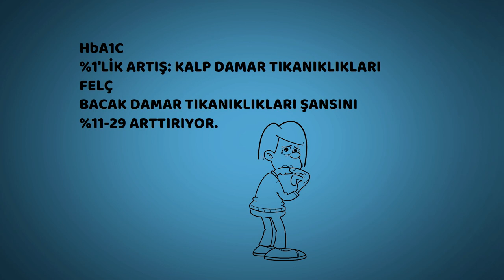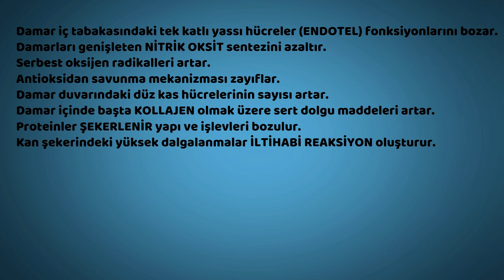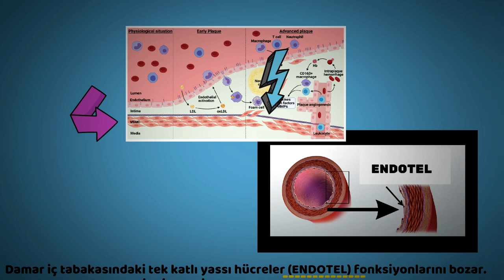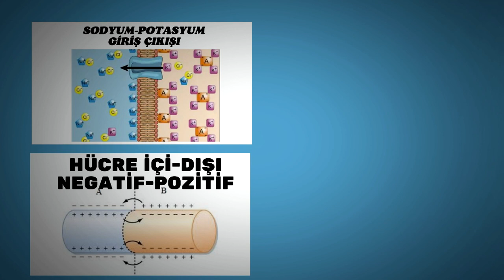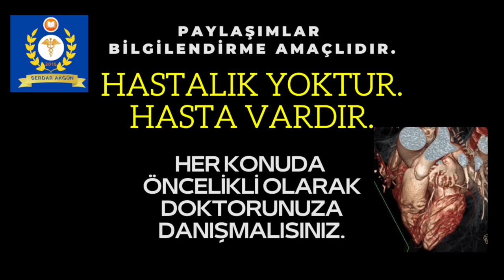Şeker Damarlara ne yapar? Prof.Dr.Serdar Akgün, Kapalı Baypas, Kapalı Kalp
Şeker Hastalığı Damarlara nasıl zarar verir? Prof.Dr.Serdar Akgün, Kapalı Baypas, Kapalı Kalp